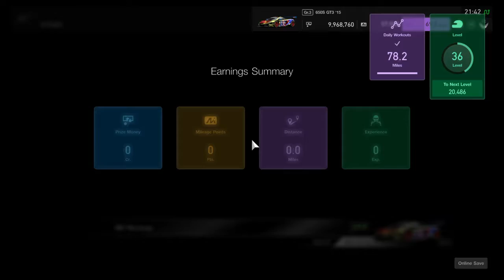Gran Turismo™SPORT_20180216214727